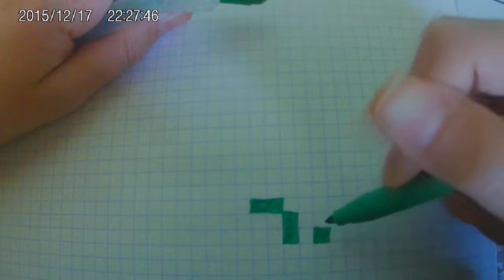[Tuto] comment dessiner la tête de zombie minecraft en (PIXEL ART)